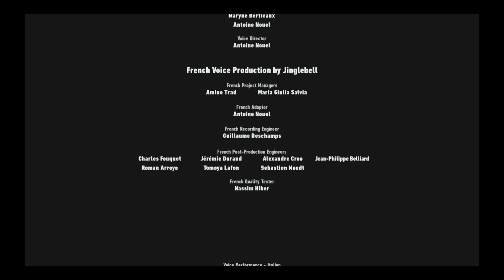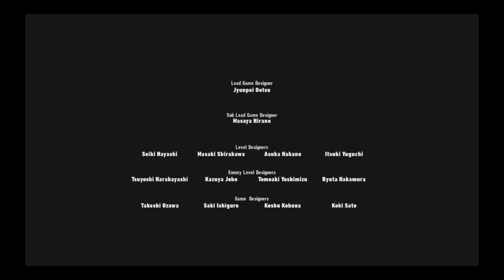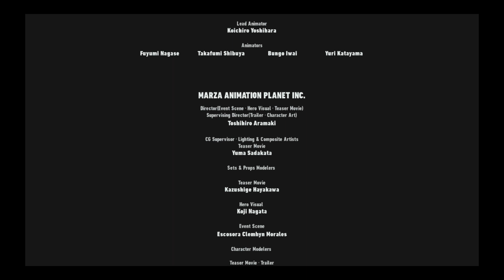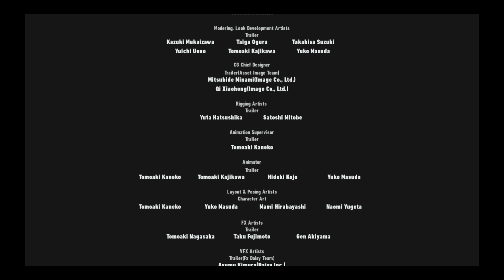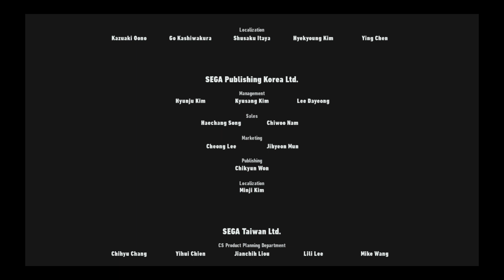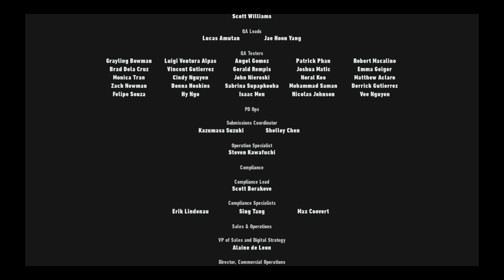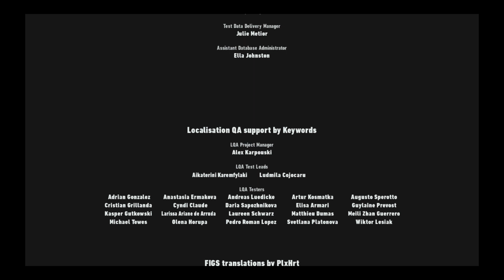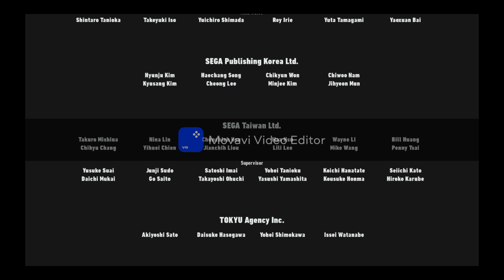Sonic Frontiers: The Final Boss You Didn't Expect